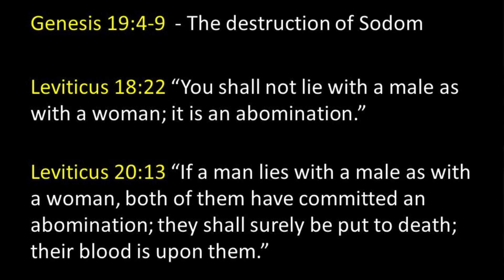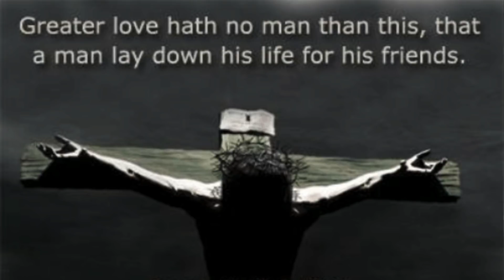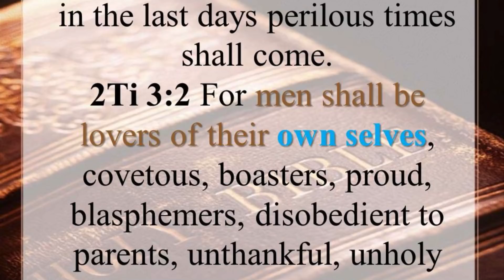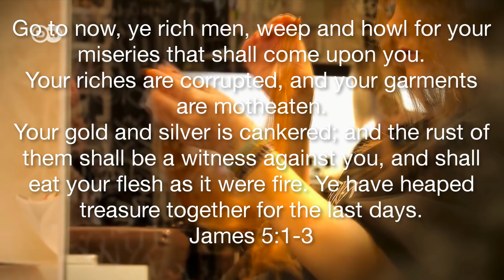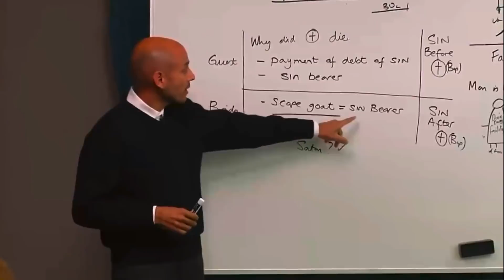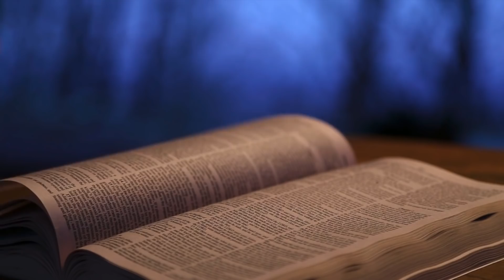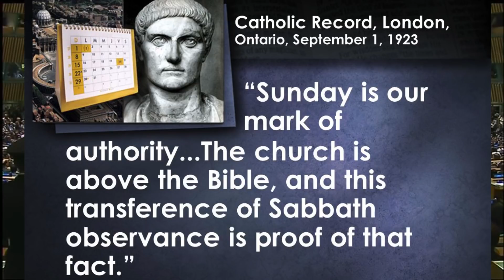5 End Time Signs confirm we are in the Last Days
Can you see the Signs???